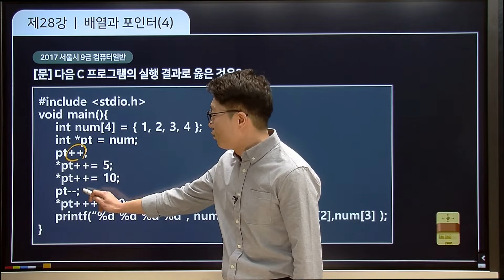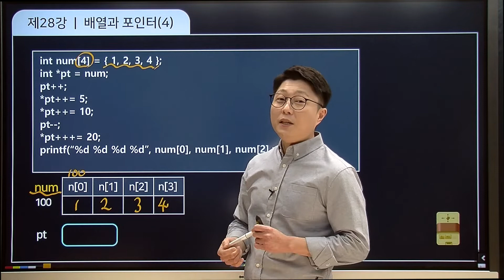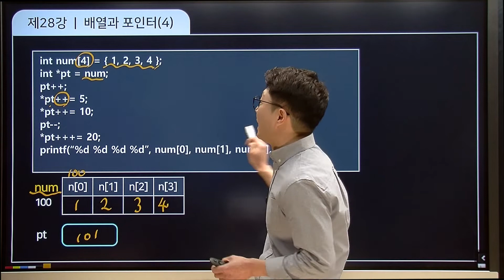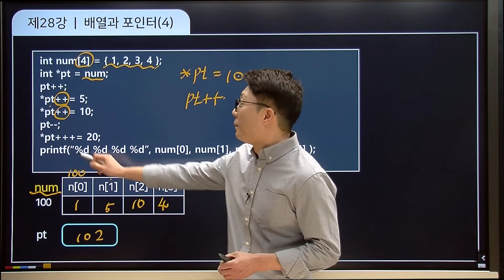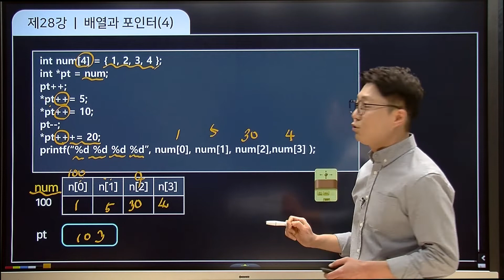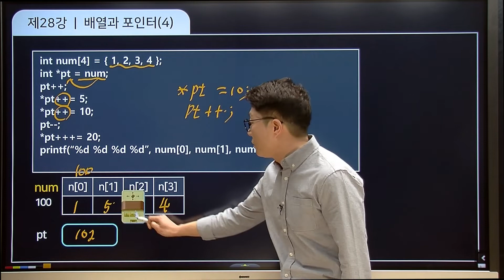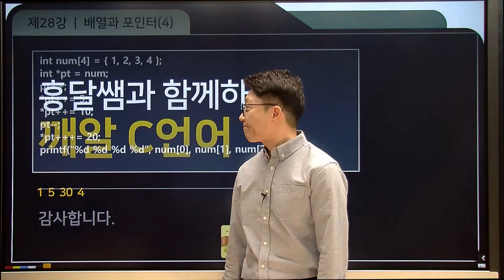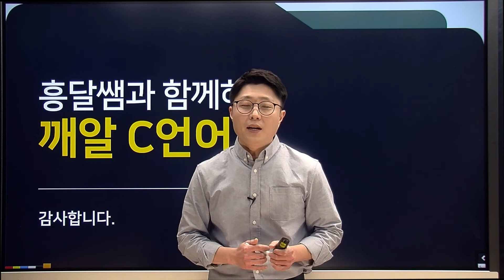깨알 C언어 | 28. 배열과 포인터 (4)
1차원 배열과 포인터 마지막 시간입니다.
1차원 배열과 포인터 완벽하게 이해해주세요.

포기하고 싶은 C언어!! 흥달쌤과 함께 하시면 어렵지 않을꺼에요~